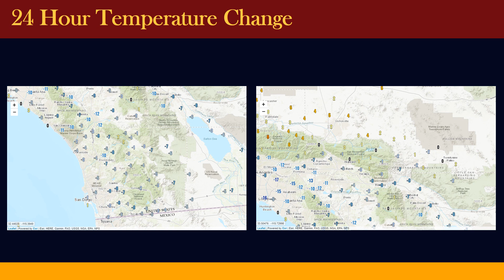NWS San Diego Weather Briefing: Sept 6, 2021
Hot conditions will continue inland across Southern California this week. Increasing monsoonal moisture will allow for scattered showers and thunderstorms to develop across the mountains and deserts late this week.